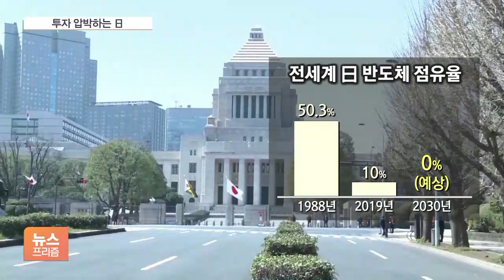삼성, 반도체 영토확장…日 거점 확보·테슬라 손잡기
[앵커]

삼성전자가 반도체 글로벌 공급망 재편에 시동을 걸었습니다.

일본에 반도체 생산라인 신설을 검토 중이고 미국 테슬라와 차량용 반도체 협력을 논의했습니다.

세계 1위 파운드리 업체 대만의 TSMC와 격차를 좁히기 위해 반도체 시장 선점에 나섰다는 분석이 나옵니다.

배진솔 기자, 일본 투자 쪽을 살펴보면, 우선 분위기가 일본 측이 먼저 제시하고 삼성전자가 고심 중인 상황인 것 같은데요.

[기자]

맞습니다.